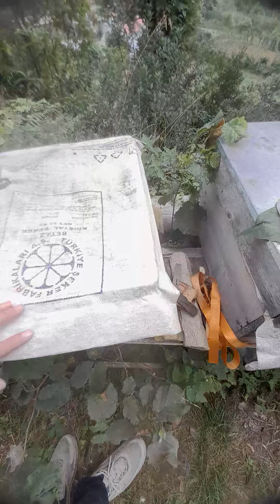arı ana çıkarma.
böldüğüm iki çerçeve aridan 1 tane ana çıkmış içinde 5 tane daha ana memesi vardı. yeni dikmisler daha önceki iki memeden iki ana çikmış zayif olani kesmişler. diyer anayı kesmeden iki memeyi kesip. diyer 3 memeyi cerceveden söküp bir baska kovandaki kesilen ananın yerine 3 memeyi boş cerçeveye diktim. bu işte usta deyilim kalfada deyilim. 17 gün sonra ana çıkarsa insallah basarırım..